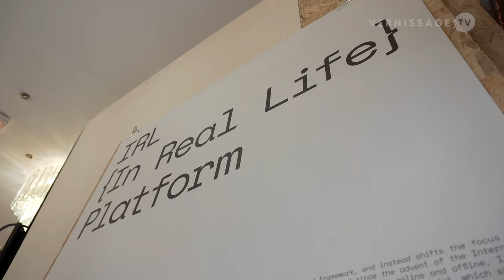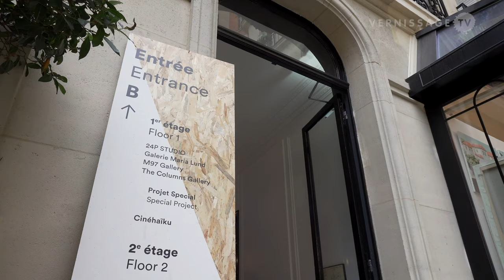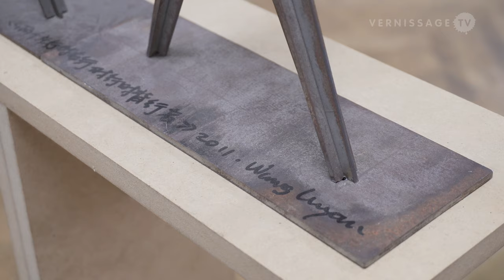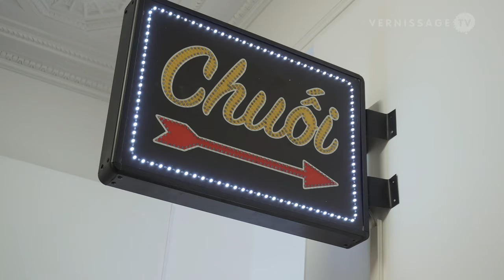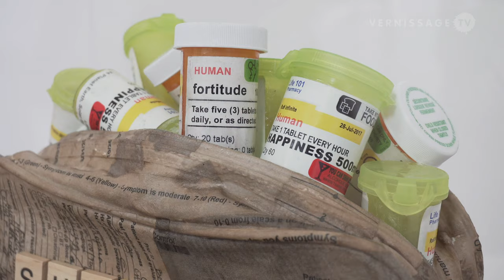Asia Now Paris Asian Art Fair 2019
Impressions from the art fair Asia Now Paris Asian Art Fair 2019. Asia Now's mission is to show the diversity of Asia’s contemporary art scene and celebrates its 5th Edition from 16 to 20 October 2019, at 9 Avenue Hoche, Paris 8e.

Some of the artists that are represented at the fair are Liu Cong (24P Studio), Heri Dono (The Columns Gallery), Ni Jui Hung (Galerie OVO), Anna Park (Over The Influence), Trong Nguyen (La Patinoire Royale – Galerie Valérie Bach), Shiori Eda (A2Z Art Gallery), Tristan Wu (Le Réservoir), Yeo Kaa (Yavuz Gallery), Howie Tsui (Galerie LJ), Chen Yingjie (Magda Danysz Gallery), Zhuo Qi (Galerie Les filles du calvaire), Hong Buhm (Gallery SoSo), Joji Nakamura (Pierre-Yves Caër Gallery), and Ishikawa Masumi, Sekioka Yusuke, Ito Tatsuya (Ukiyo-e Project).

Asia Now Paris Asian Art Fair 2019. Paris (France), October 15, 2019.